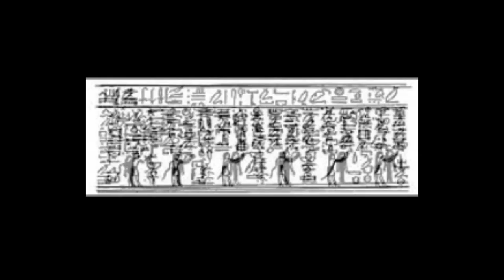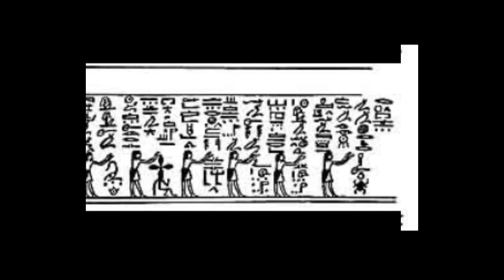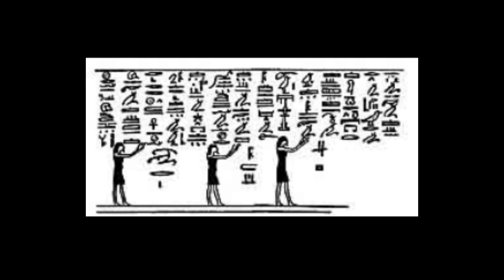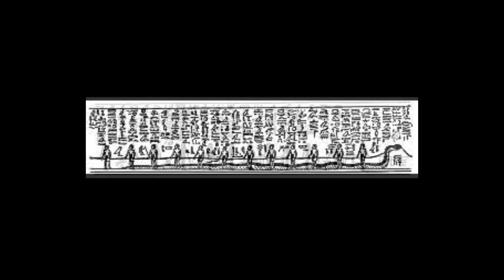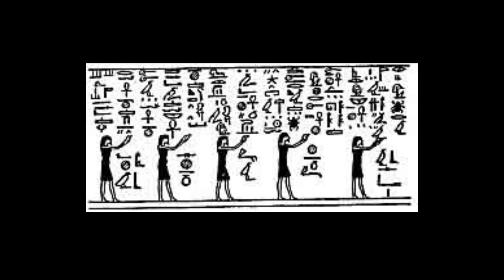Twelfth Division Without Music Slideshow